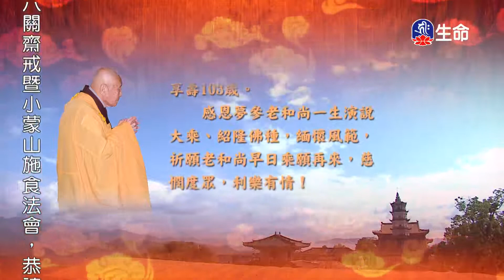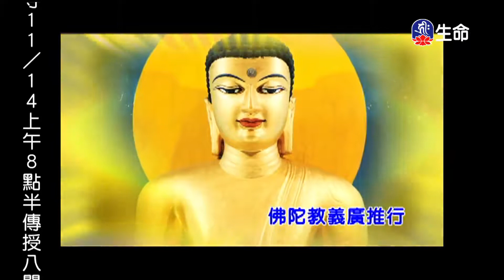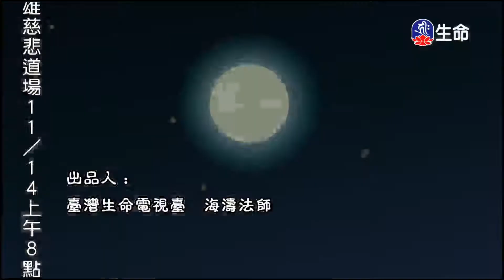世主妙嚴品(80)夢參老和尚-2_長老法語_(lifetv_20201110_23：30)